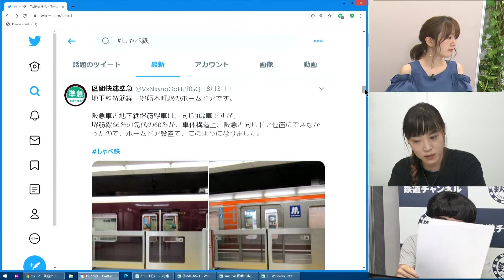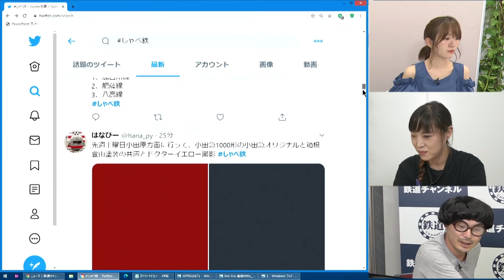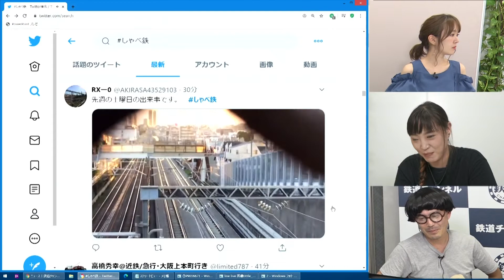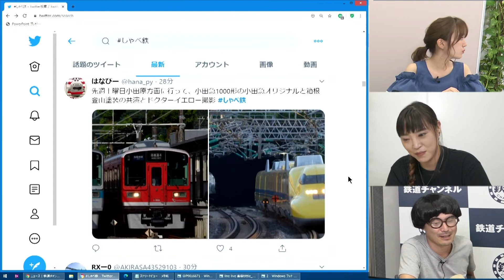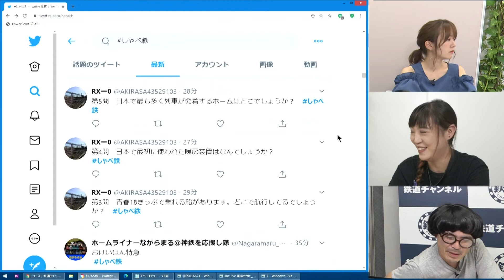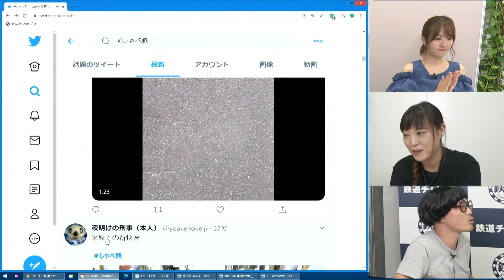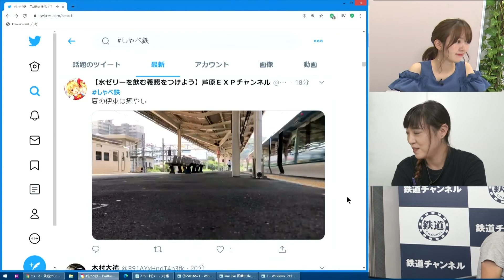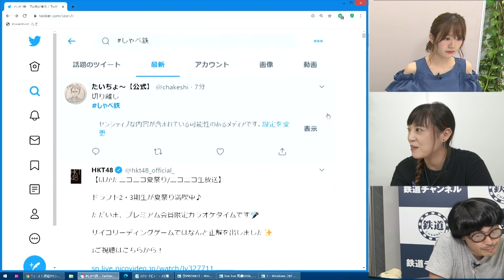【9月2日生配信「しゃべ鉄気分！」】twitterで鉄道写真を見てみた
2020年9月2日18時生配信された「しゃべ鉄気分！」の様子。

毎週水曜日18時生配信しています！

木曜日　半蔵もんコンテンツ定期19時配信